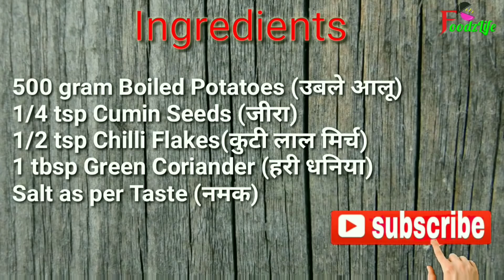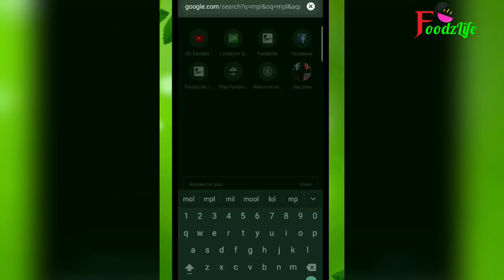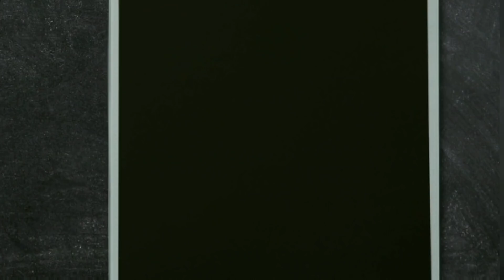आलू के पापड़ बनाने की आसान विधि | Aloo ke Papad | Potato papad | Papad recipes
aloo ke papad kaise banaye how to make potato papad recipe aloo papad recipe आसान विधि holi special papad

Dosto, I am playing Pool, Quiz, Rummy and Fantasy Cricket on MPL and winning cash daily! I also got ₹75 as Joining Bonus. Come, lets play on MPL.

Happy cooking